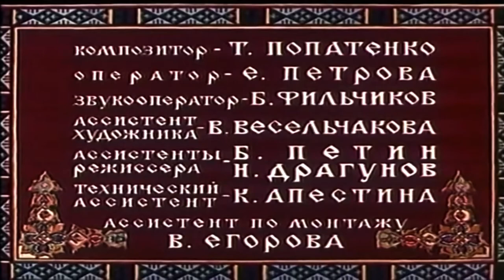Stebuklingas Malūnas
Senoji animacija